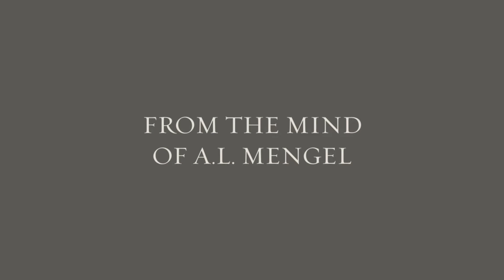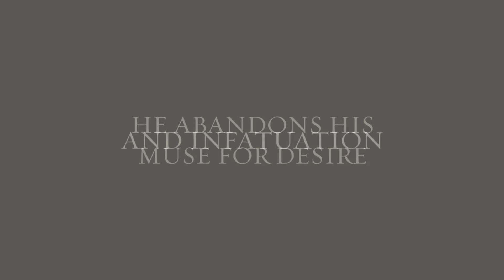A.L. Mengel wins International Book Awards Gold Medal for Mona Lisa, Becoming a Ghost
Author A.L. Mengel has won the prestigious Gold Medal for general Supernatural Fiction at the International Book Awards by Readers' Favorite, which recognizes worldwide excellence in books. "Mona Lisa, Becoming a Ghost", an Indie title, has won over thousands of submissions, including those by mainstream New York publishers. Mengel's homage to the classic Frankenstein story, inspired by the Mona Lisa, with a touch of taxidermy, has been called "unique" and "a story as old as death itself". The title is also a contender for the 2023 Pulitzer Prize for Distinguished Fiction. The book is available worldwide online and releases on audiobook in December 2022.

Link to the Book
Follow A.L. Mengel on Facebook, Twitter, Instagram and Goodreads now!